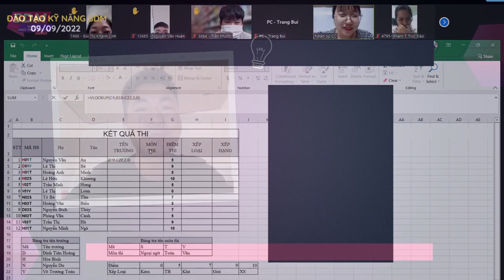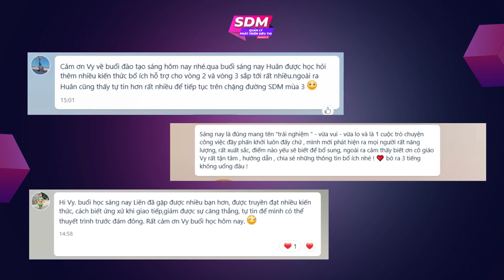ĐÀO TẠO THĂNG TIẾN SDM MÙA 3